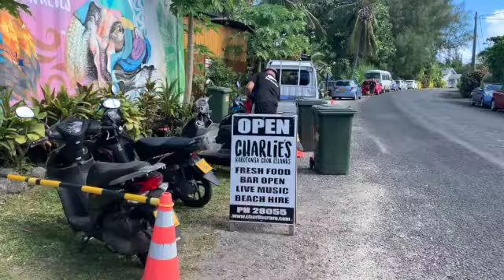Charlie's Bar & Restaurant, Rarotonga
Another great little eatery on the island of Rarotonga is Charlie's. It's got great views, good food and a relaxed vibe and it comes to life at night too. Easy to find on the main island road in the Takitumu district.